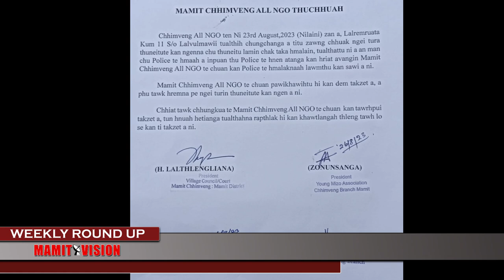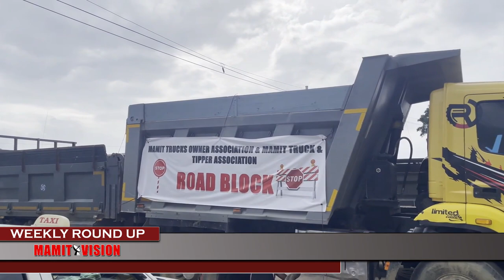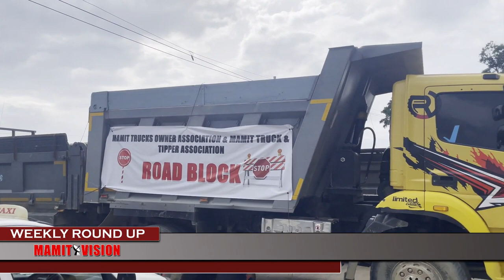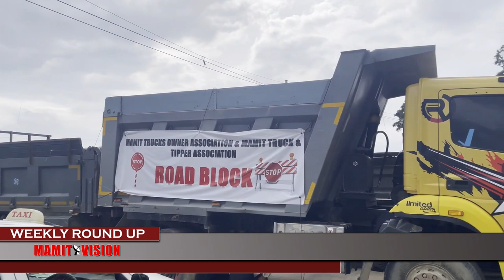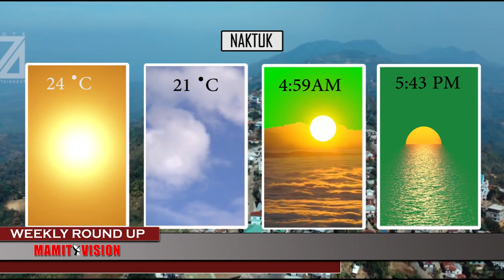MAMIT VISION Weekly Round Up | 26th August, 2023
VOHBIK NAUPANG LALREMRUATA KUM 11, MAMIT HIGH SCHOOL VENG A MI THATTU NI A RINHLELH ZINGA PAKHAT A INPUANG.

CHHIMVENG ALL NGO CHUAN LALREMRUATA THATTU NI A RINHLELH CHHUICHHUAH CHUNGCHANGAH LAWMTHU AN SAWI

MAMIT DISTRICT CHHUNGA KAWNGPUI LEH LEI (BRIDGE) CHHIATE THAWM ṬHAT NGIAT A, NH 44A KAWNGPUI DAN CHU VAWIIN TLAI DAR 4:50 KHAN TIH TAWP A NI.

NILAINI KHAN DC CONFERENCE HALL, MAMIT-AH PU V.L REMLIANA, CHAIRMAN DISTRICT LEVEL CELEBRATION COMMITTEE/DISTRICT BAWRHSAP HOVIN KUMIN 2023 TEACHERS' DAY HMAN DAN TUR REL A NI.

THAWHLEHNI KHAN DC CONFERENCE HALL, MAMIT-AH PU V.L REMLIANA, CHAIRMAN DISTRICT TASK FORCE ON IMMUNIZATION DISTRICT BAWRHSAP KAIHHRUAINA-IN DISTRICT TASK FORCE ON IMMUNIZATION CHU INTENSIFIED MISSION INDRADHANUSH (IMI) 5.0 1ST ROUND THIRLETNA, IMI 2ND ROUND KALPUI DAN TUR THLIRLAWKNA LEH MEASLES RUBELA (MR) ELIMINATION CHUNGCHANG THLIRHO-A THUTKHAWM A NI.